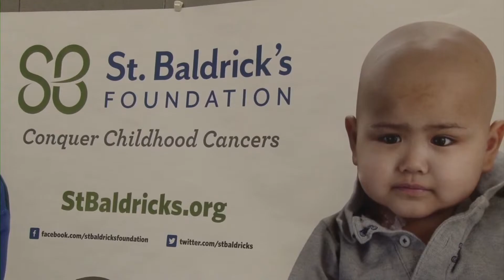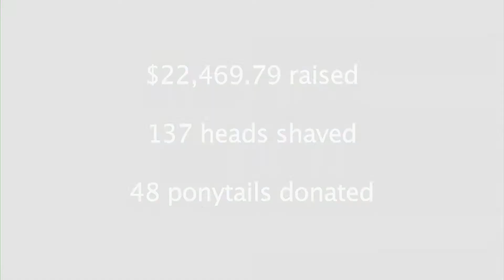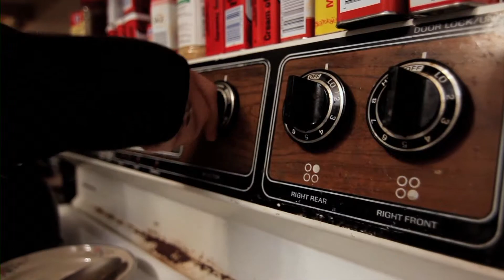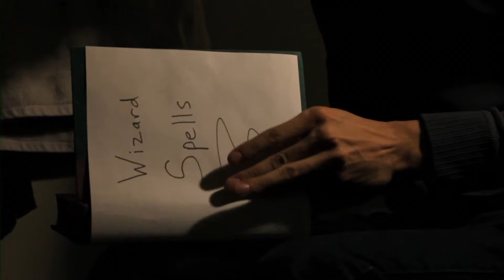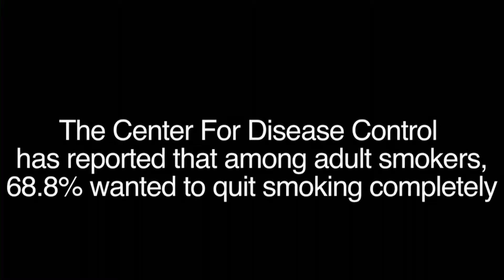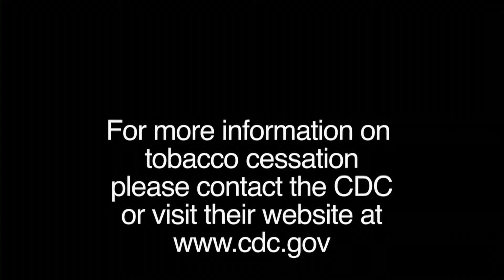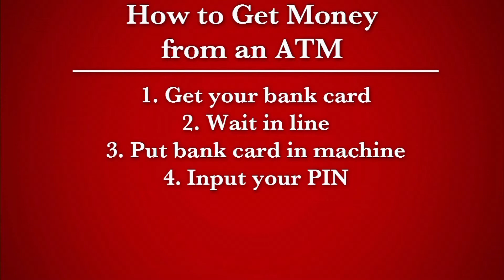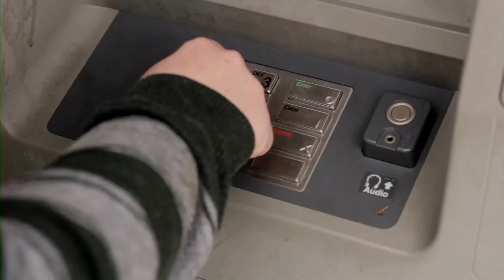BG on TV 604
BG on TV checks out St. Baldricks in Bowling Green followed by a touching story about a boy named Matt who thinks he's a wizard. Later, Derek tries to quit smoking and more fun This or That with Brittany and Roman. Last but not least, it's How To with Richard Sanders: Making a Powerpoint Presentation! Skills with thrills, don't miss it.